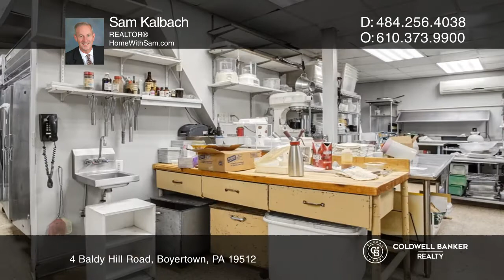4 Baldy Hill Road Boyertown, PA | ColdwellBankerHomes.com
4 Baldy Hill Road, Boyertown, PA

Numerous possibilities exist for this outstanding location. The property must be seen to truly appreciate all it has to offer. Its rich history includes serving as a general store, tavern, post office, hotel and a coal and feed business. Your imagination is the only limitation. Continue the traditio